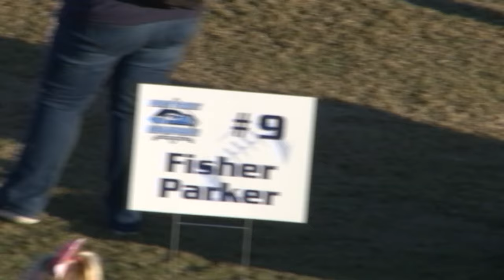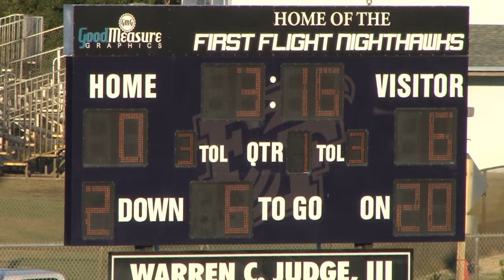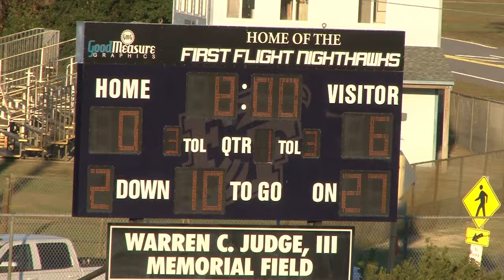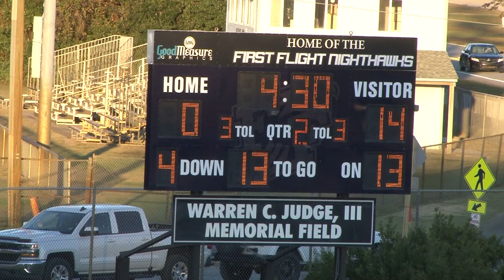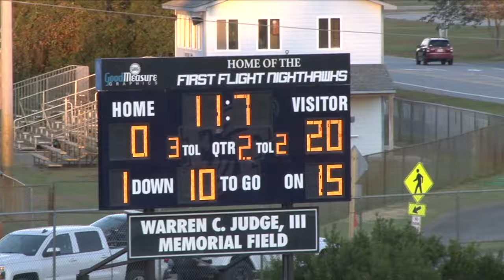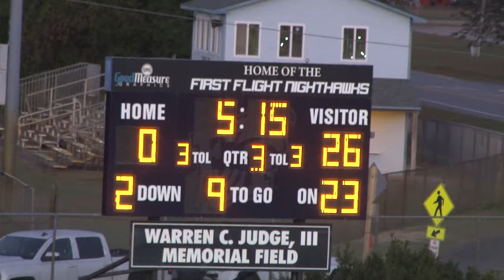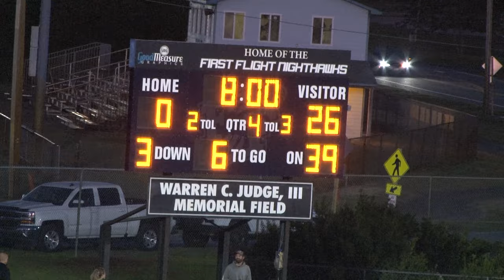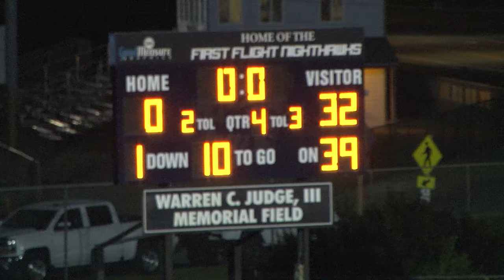First Flight Middle School vs. Currituck County Middle School October 18, 2023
Play at 1080 for best results!